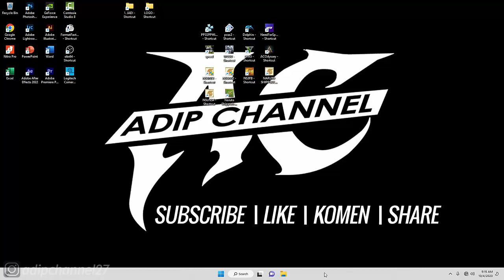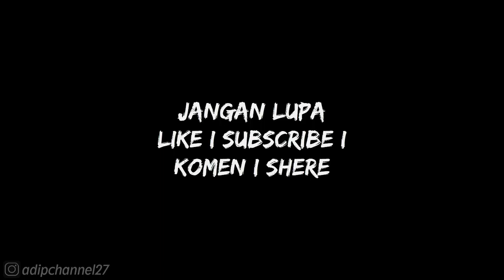STORY MODE❗NEW LIFE - THE NEW AGE❗NARUTO SUNS4